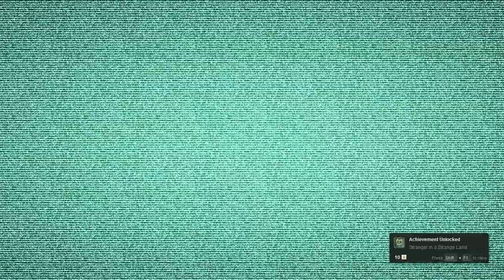Dead Space PT.1 ~ The Beginning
Hey guys in this video Reckless and I are playing DEAD SPACE 3 CO-OP!!! ahhh yay